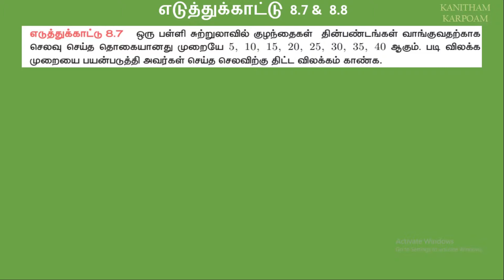TN 10TH MATHS FOR TAMILMEDIUM-LESSON-8(Class-4)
பயிற்சி-6.2 ( 7  )